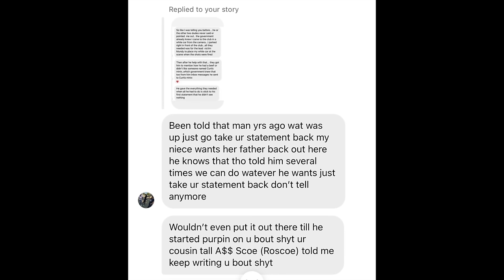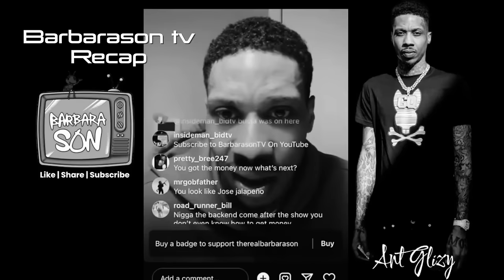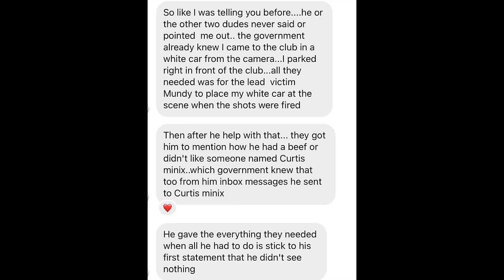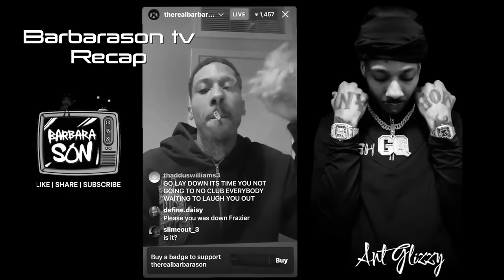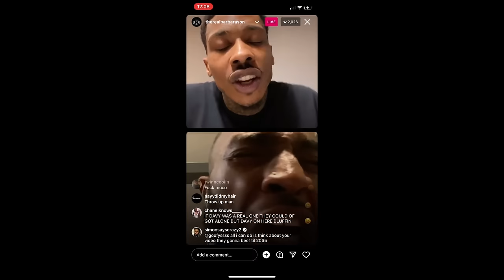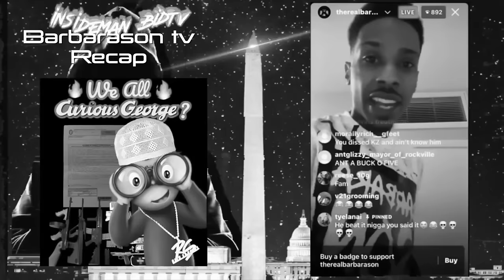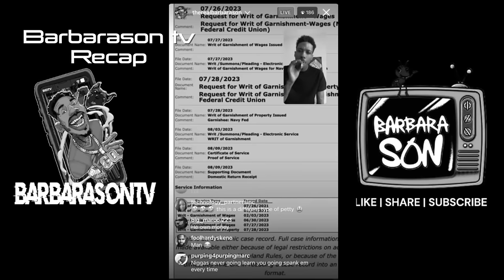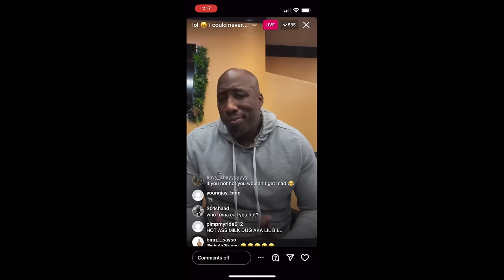Rising & Falling Of Bustamove. He A Government Witnesses Got A Man 30 Years In Jail (He Shot Me)